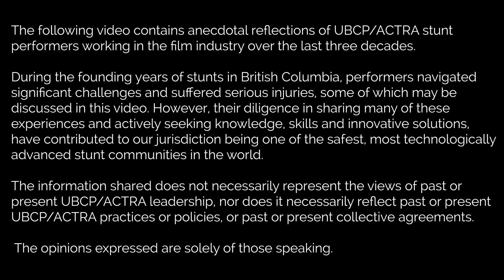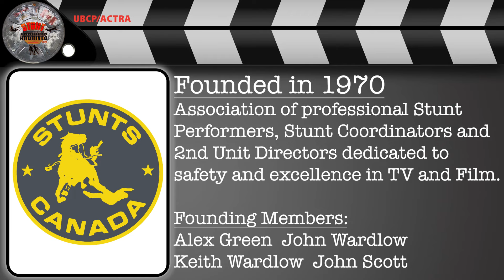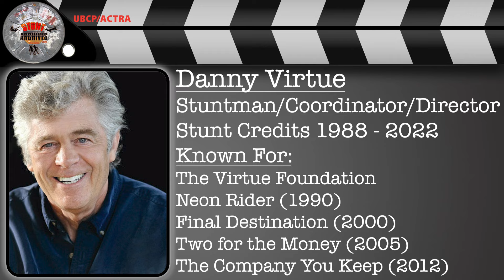Stunt Archives - Melissa Stubbs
Melissa Stubbs, a true legend in the stunt industry. Her journey in the world of stunts began with determination and a passion that led her to work alongside some of Hollywood's biggest names. From early days on film sets in Vancouver, her story is nothing short of awe-inspiring. Join us as we explore her 30-year career, filled with epic stunts, famous collaborators, and groundbreaking achievements. Please welcome Melissa Stubbs.

UBCP/ACTRA proudly presents Stunt Archives, an intriguing series of interviews showcasing the trailblazing pioneers of the stunt industry in British Columbia. Delve into the captivating tales of these unsung heroes as they recount their remarkable journeys, sharing insights into the heart-pounding world of stunts and the challenges they conquered along the way. These are their stories, told by them. Get ready for an action-packed trip down memory lane!

Credits Host: Eric Mazimpaka
Director: Colin Decker
Executive Producer: Colin Decker
Producer: Eric Mazimpaka, Barry Nerling
Director of Photography and Editor: Barry Nerling

Romeo Must Die - Warner Bros.
X-Men 2 - 20th Century Fox
Rumble in the Bronx - New Line Cinema
Adventure Inc. - Tribune Entertainment
Human Target - Fox Network
Suicide Squad- Warner Bros.
Dark Angel - Fox Network
New York Minute - Warner Bros.